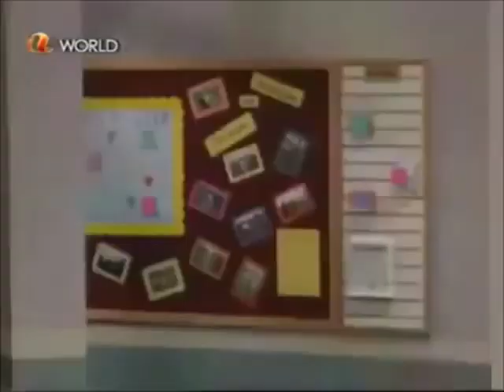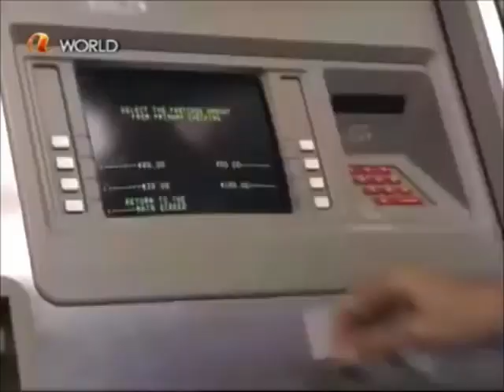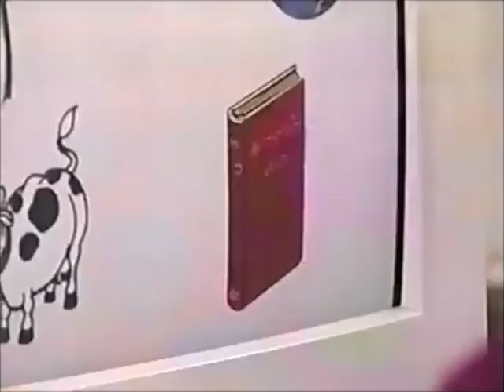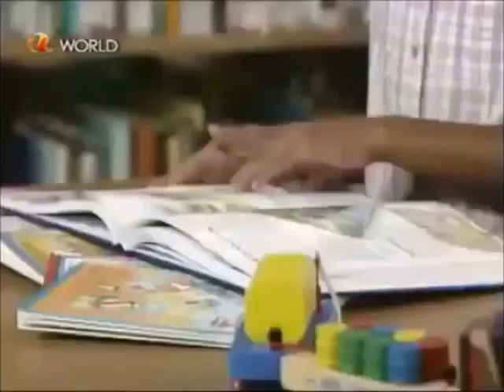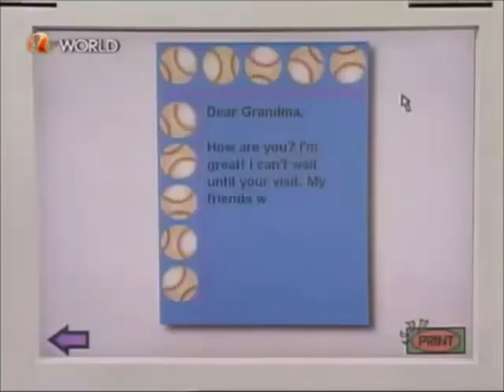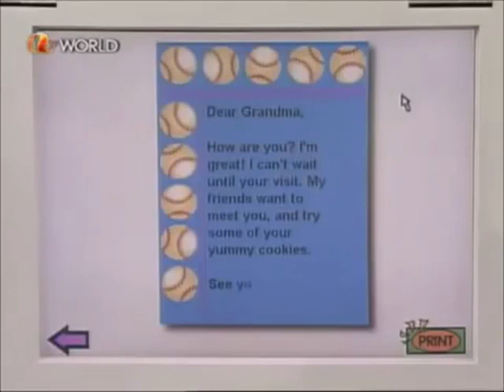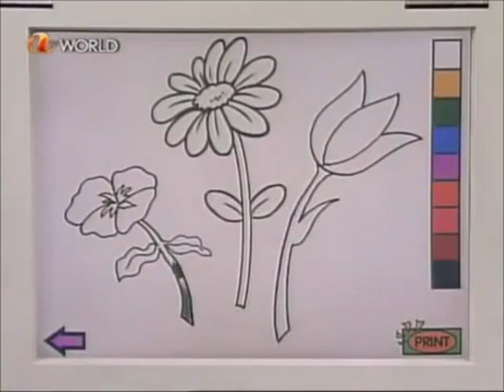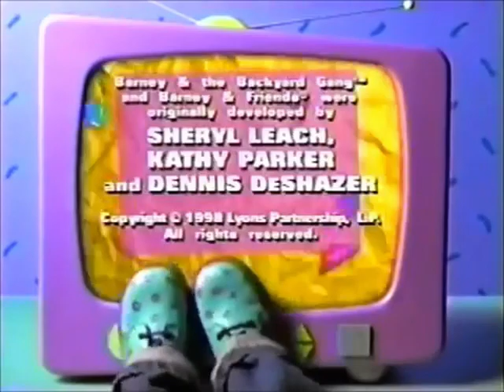Fun & Games (2013 Version) FINAL PART!!!